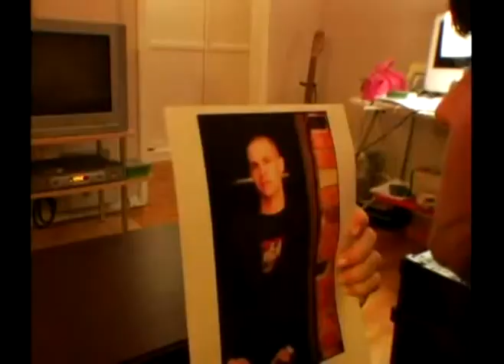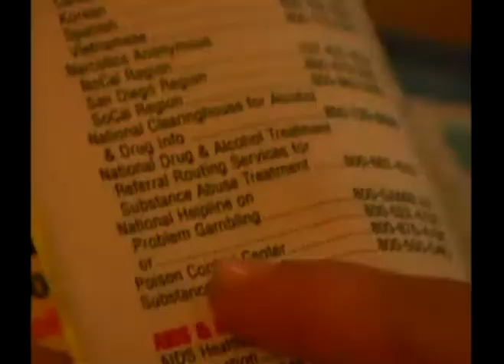Hotline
A woman calls a suicide hotline and gets the guy from moviephone.